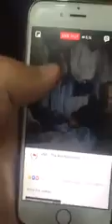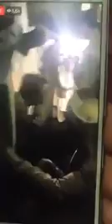Haroon Bilour son Daniyal Bilour heart touching speech after Yakatoot Blast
Daniyal Bilour is son of Haroon Bilour  speech after his father death  who death in blast near Yakkatoot Peshawar.